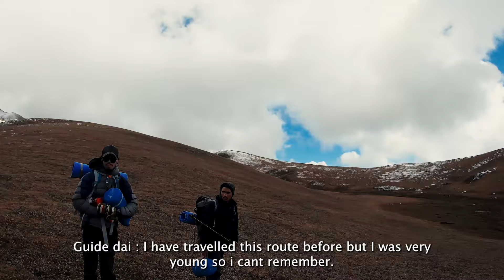Stranded In Badimalika | Part 2 - Tribeni Patan to Kalikot Nepal Trek | [Far West Trekking & Travel]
Welcome back to Part 2 of our exhilarating trek to Badimalika Temple, nestled in the breathtaking landscapes of Farwest Nepal! Join us as we continue our journey through the pristine trails and discover the cultural and natural wonders along the way.

In this video, we delve deeper into the heart of Farwest Nepal, uncovering hidden gems and capturing stunning vistas. Walk alongside us as we navigate the scenic routes leading to Badimalika Temple, a spiritual sanctuary revered by pilgrims and adventure seekers alike.

Join us on this unforgettable journey and immerse yourself in the wonders of Badimalika Temple and its surroundings. Whether you're a seasoned trekker or an armchair explorer, this video promises to inspire and captivate.

Chapters:
Intro : (0:00)
Sota Patan: (0:34)
Tribeni Patan: (2:28)
Laurebina: (15:20)
Badimalika: (20:35)
Getting Lost: (24:46)
Dharamshala to Kalikot: (35:25)
Nepalgunj: (47:09)